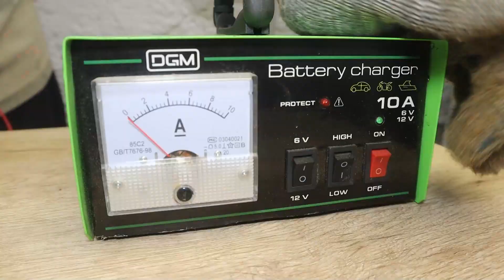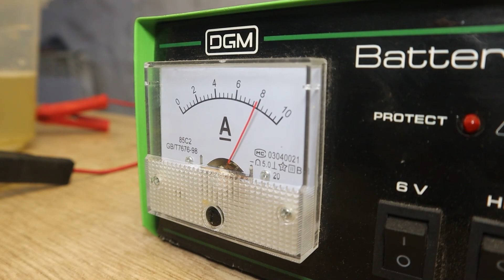For more that 1000 years, axes have lain in the ground | Restoration of antique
Restoration of antique